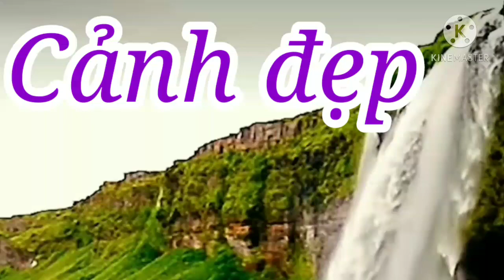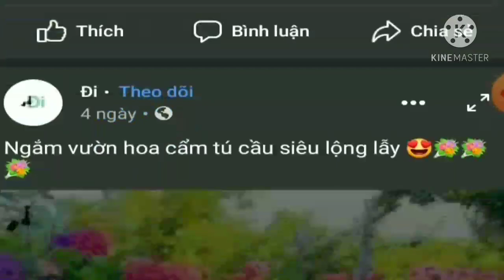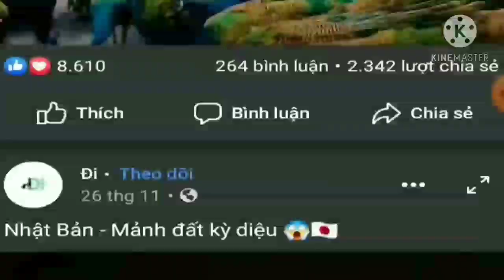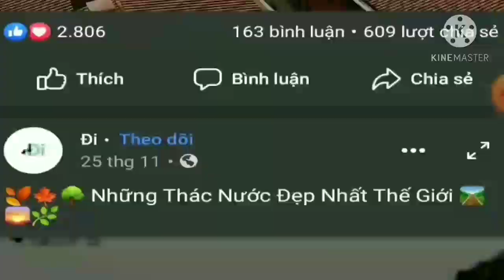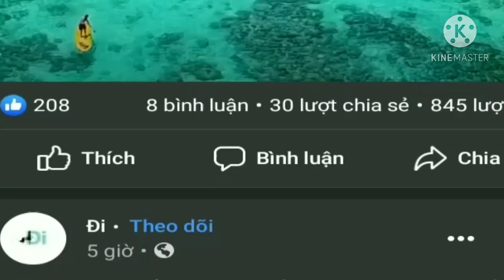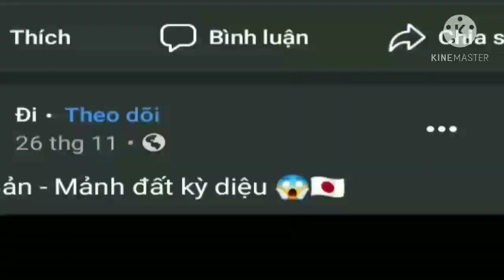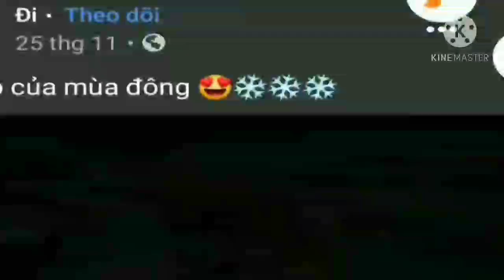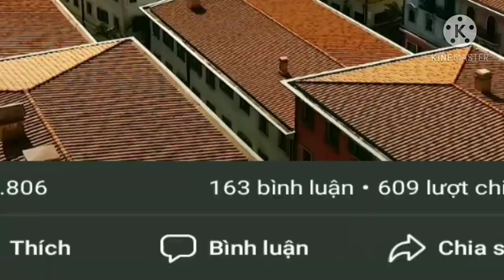Cape thư giãn.Hoa đẹp.03.Nhạc không lời. Cảnh đẹp đón xuân về.2021.